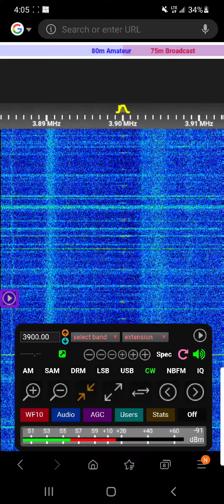STRANGE BEACON ON 80M - KIWISDR 9-2-2021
STRANGE BEACON ON 80M AND HEARD ON THE KIWISDR.